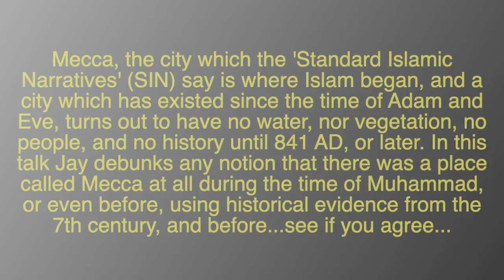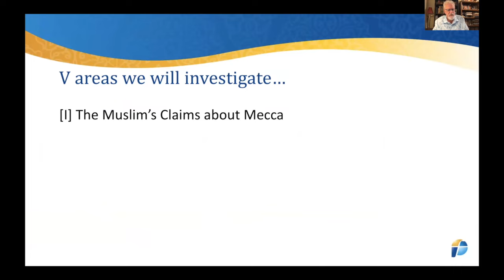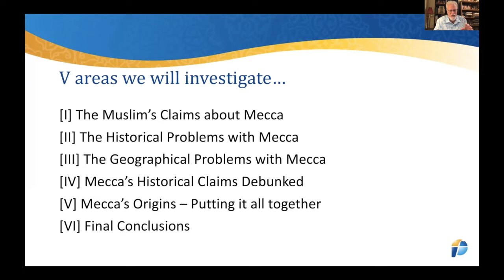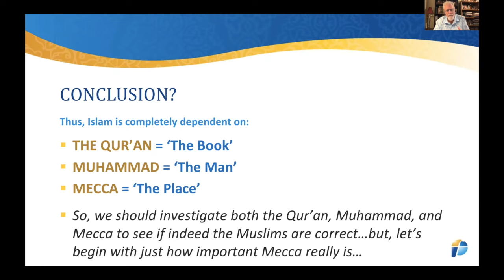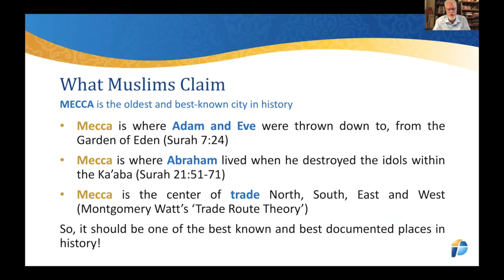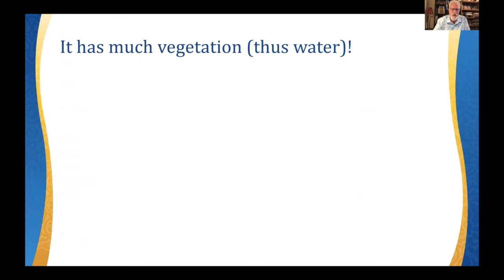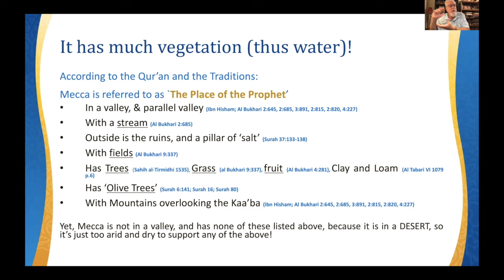Why Mecca is so damning to Islam - M2M Conference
Mecca, the city which the 'Standard Islamic Narratives' (SIN) say is where Islam began, and a city which has existed since the time of Adam and Eve, turns out to have no water, nor vegetation, no people, and most importantly, no history until 741 AD, or later. So why was it ever chosen as the Holy city of Islam?

In this talk Jay debunks any notion that there was a place called Mecca at all during the time of Muhammad, or even before, using historical evidence from the 7th century, and before...see if you agree...

He concludes by suggesting that without Mecca Muslims are going to have a difficult time supporting their 'Standard Islamic Narrative'.

Why?

Without the City, Mecca, they don't have the Man (Muhammad), and without the Man they don't have the Book (the Qur'an).

In fact, without any of the three; the book, the man, or the place, they no longer have Islam, as that wipes away the very foundations for that faith, and everything Muslim need to believe.

In fact, this forces the whole edifice of Islam to come crashing down, and irrevocably fall to pieces.

Consequently, in order to build it back up again, Muslims are now going to have to find historical evidence for this city from the 7th century, which will then force them to find similar evidence from that same century for their prophet and their book as well.

Remember, from the 7th century, not the 9th - 10th centuries...good luck...

I have a better solution; why not simply come on home...

(56,560) Music: "Dawn of Glory" by Rafael Krux, from filmmusic-io